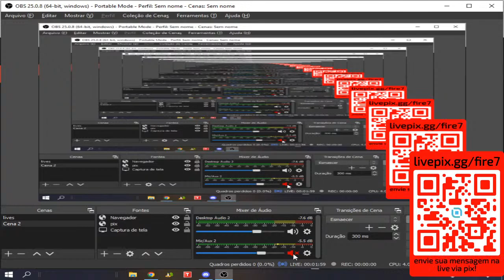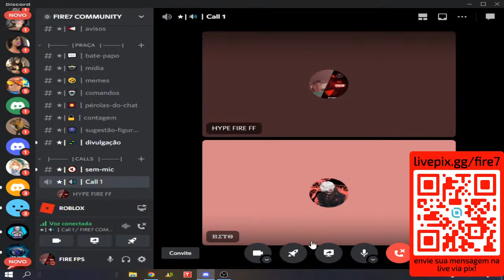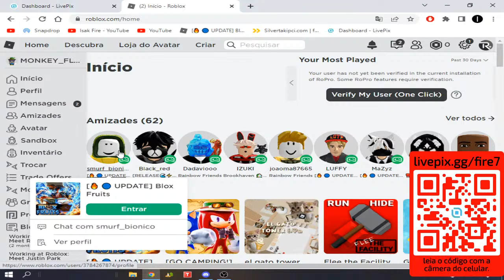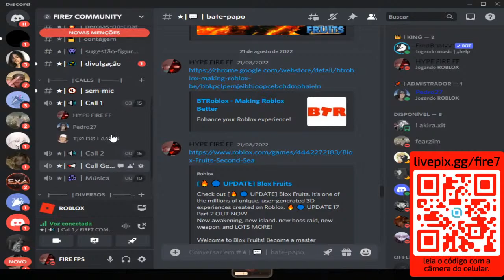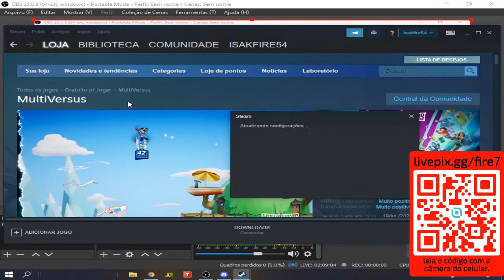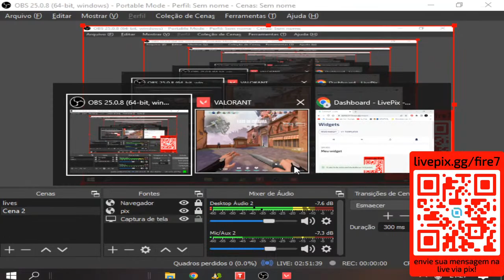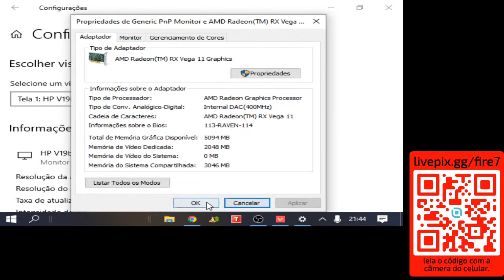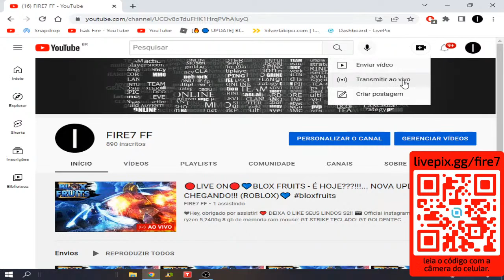🔴LIVE ON🔴💙BLOX FRUITS - É HOJE???!!!... NOVA UPDATE ESTA CHEGANDO!!! (ROBLOX)💙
config: ryzen 5 2400g
8 gb de memoria ram
mouse: GT STRIKE
TECLADO: GT GOLDENTEC
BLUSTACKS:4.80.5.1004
RESOLUÇÃO:640x480
DPI:500
DPI EMULA:440
SENSI X:0,44
SENSI Y:1,42

SÓ CAPA! BAZE FIRE7! SENSI DO BLACKN444? FREEFIRE AO VIVO